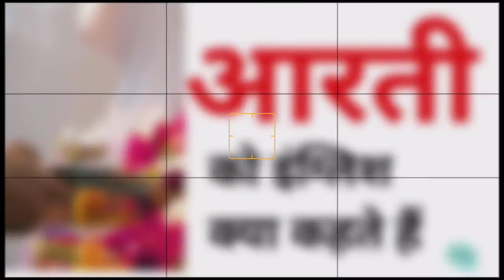आरती को इंग्लिश में क्या कहते हैं | Aarti ko English mein kya Kahte hai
Nmskar Dosto Aaj is Video me Maine Aapko  Aarti meaning matlab kya hota hai bataenge.

Word meaning,
Daily life English words,
English Vocabulary,